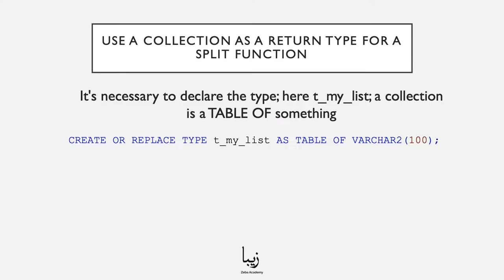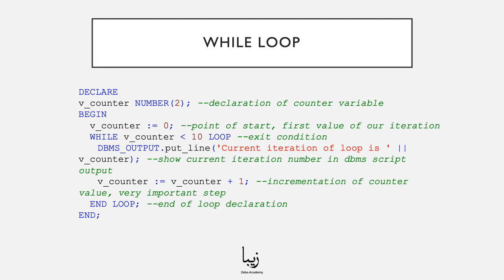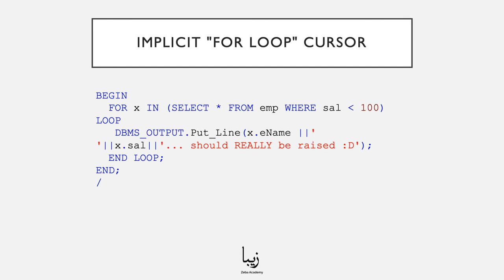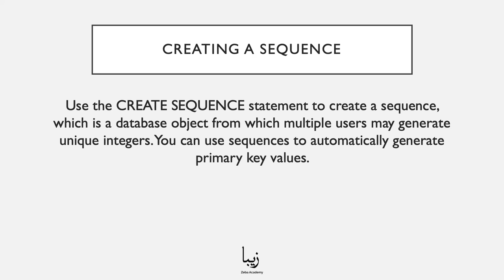Oracle Database. Collections and Records